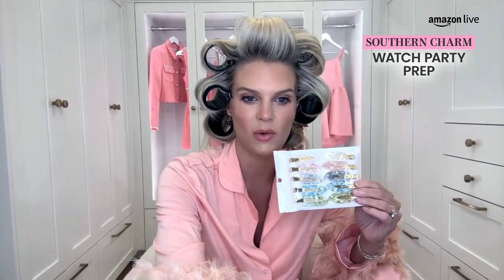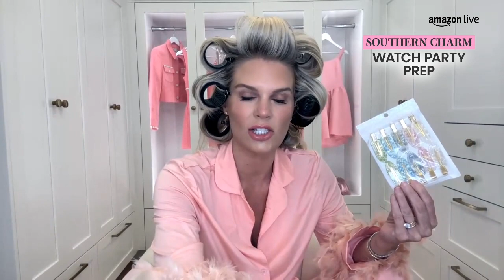Get Ready for a Southern Charm Watch Party with Madison LeCroy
Join us for an exclusive Southern Charm watch party prep session with the delightful Madison LeCroy! In this video, Madison will reveal her secrets for a perfect watch party, from snacks to decor and everything in between. Don't miss the chance to make your Southern Charm viewing experience unforgettable. Get ready to charm your friends and family!

Link to buy products